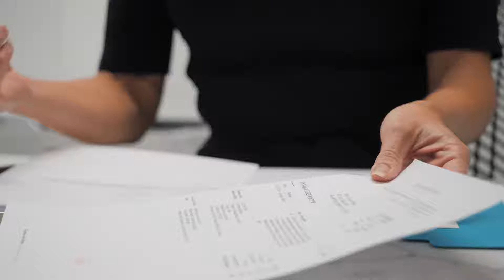Our philosophy: Dr David Sharp Plastic Surgery + The Sharp Clinic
With experience in breast, face and body surgery, our team of clinicians are dedicated to offering ethical, evidenced based, advanced techniques and treatments. Our clinics offer high quality patient care, delivered with equal doses of warmth and professionalism - in a caring and discreet environment.

We appreciate that surgery can be exciting - and stressful. Our exceptional standard of care reflects our life long commitment to ensuring patients’ education, satisfaction and wellbeing.

Patients are expertly supported through every step of their journey, with the resources required to make fully informed decisions about their bodies.

Our motivation is simple: we love playing a role in each patients' surgical journey.

Dr David Sharp is Queensland-trained Specialist Plastic Surgeon + Registered Medical Practitioner (MED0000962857), trained in plastic, reconstructive and cosmetic surgery for the face, breast, body and skin.

He obtained a Fellowship of the Royal Australasian College of Surgeons after undertaking eight years of specialist training in General Surgery and Plastic Surgery. Dr Sharp is also an Associate Lecturer at the University of Queensland School of Medicine.

Dr Sharp is committed to optimal patient safety and is a participant in the Breast Device Registry and the Macquarie University 14 Point Plan: